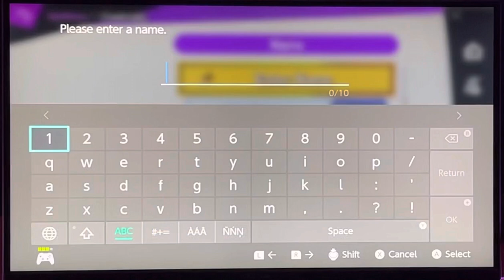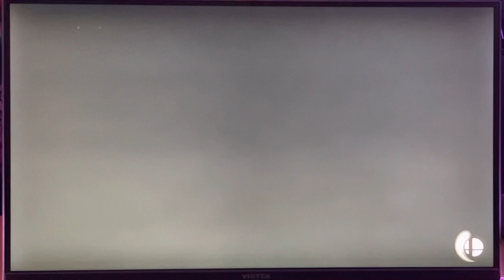KHS Esports Match: Ajay (Andrew Guerre) V. Eastern High School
Ajay (Palutena) V. Incineroar Player!